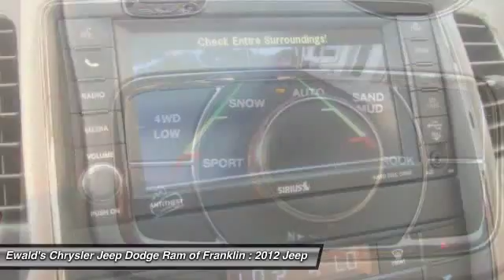2012 Jeep Grand Cherokee Franklin WI DF547A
2012 Jeep Grand Cherokee Limited

Looking for the right Sport Utility? Today could be your lucky day. With Used miles, this True Blue Pearl, 2012 Jeep Grand Cherokee equipped with Automatic transmission could be yours. Request more information and set up a test drive right away.